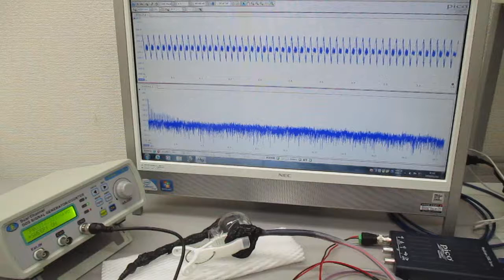非線形現象の音圧測定実験（超音波システム研究所）